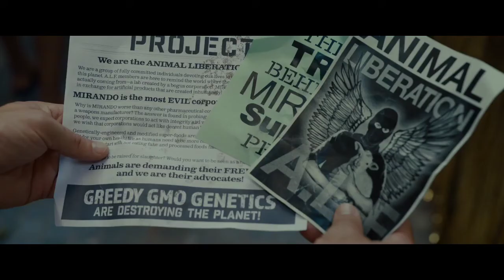BABI TERBESAR DI MUKA BUMI !!! | Alur cerita flm sutar official